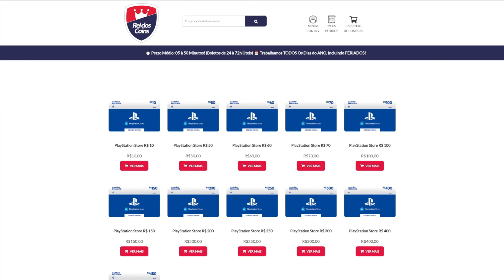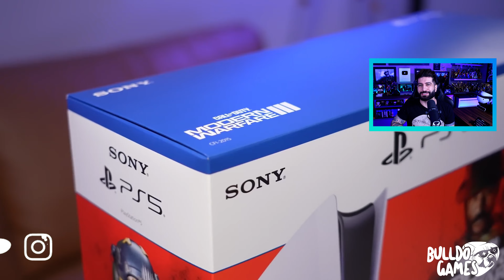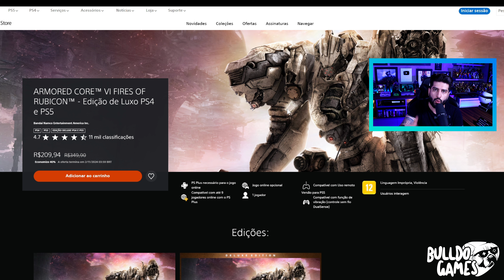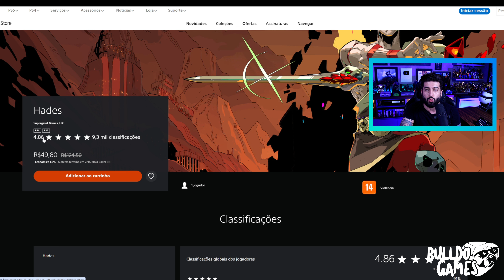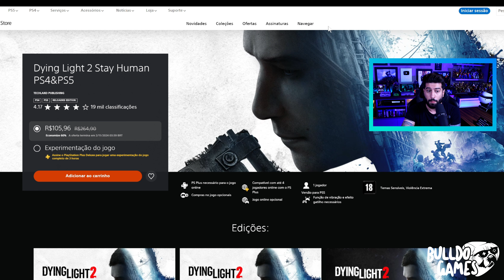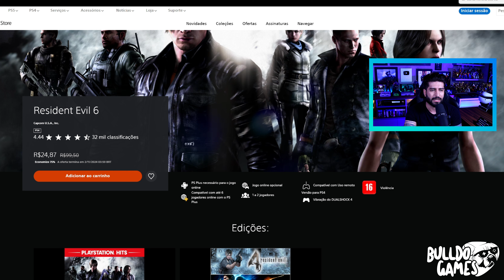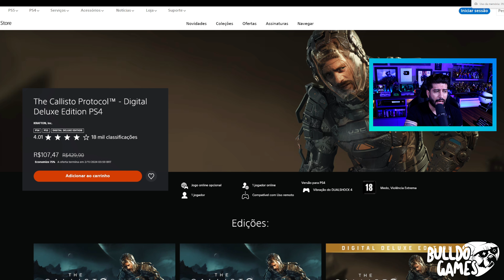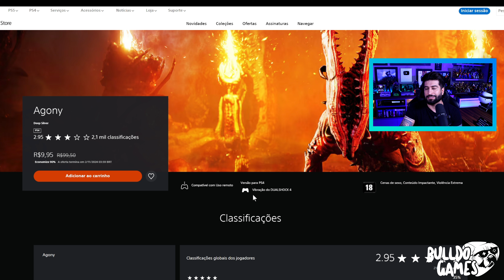CORRE! NOVA MEGA PROMOÇÃO ATÉ 90% NO PS4 E PS5! SÓ JOGÃO!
5- Deveria ter acessado se você quisesse uma chave OEM barata e genuína!